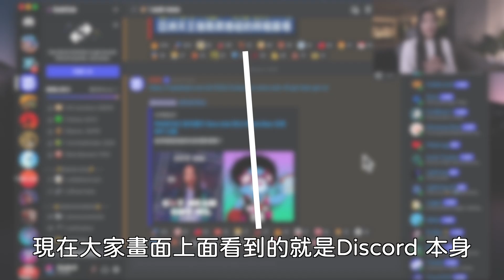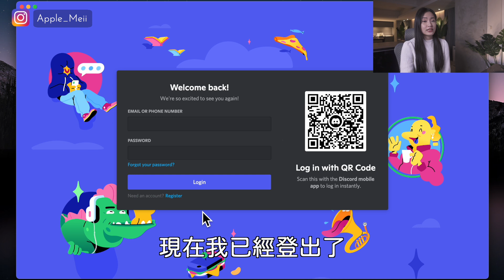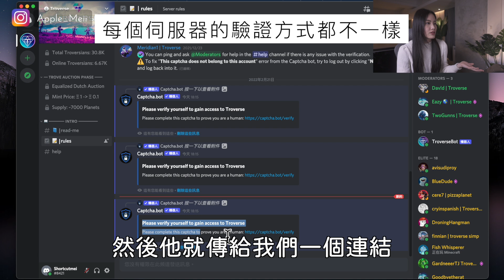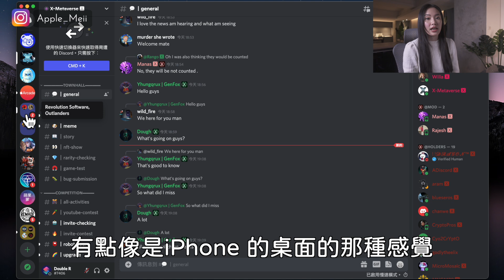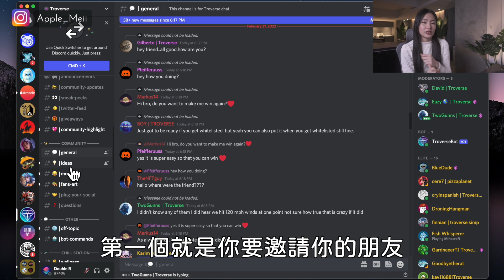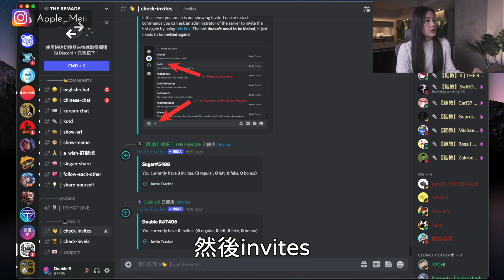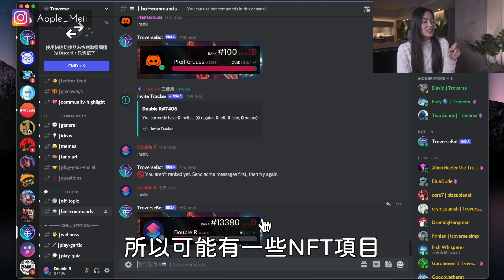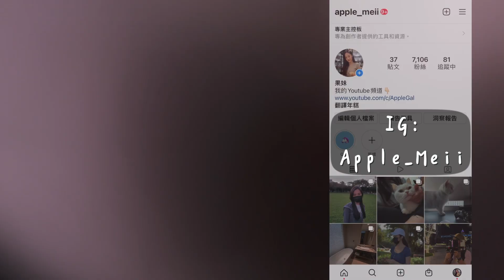Discord是什麼？NFT搶白名單新手必看教學 opensea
今天一起來看看Discord要如何使用跟搶白名單吧！